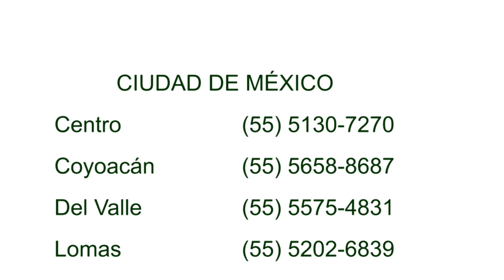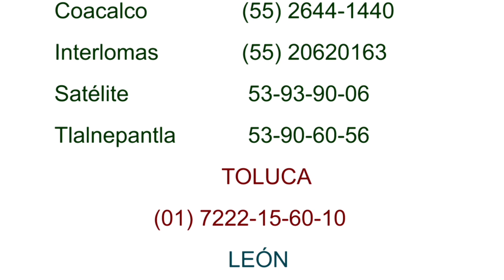cemtro de mesa para XV años